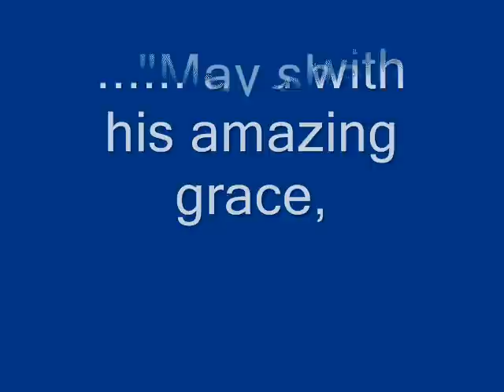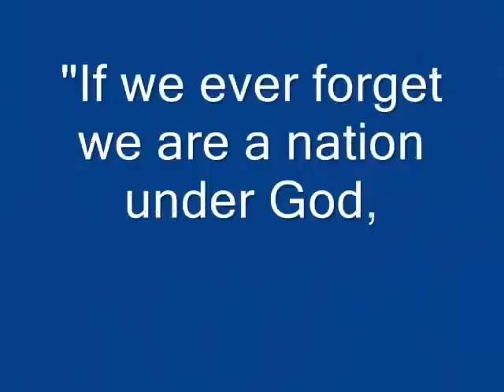No Place Like America!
Original song "No Place Like America" (C)2006 written and performed by Robert G. Comer played in background behind patriotic and personal pics.